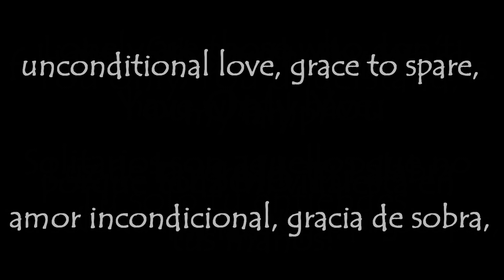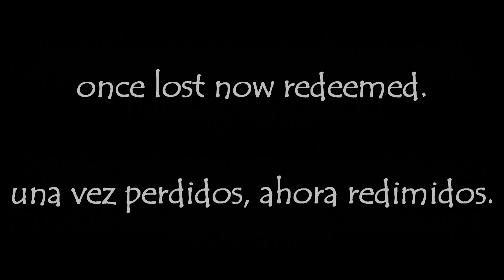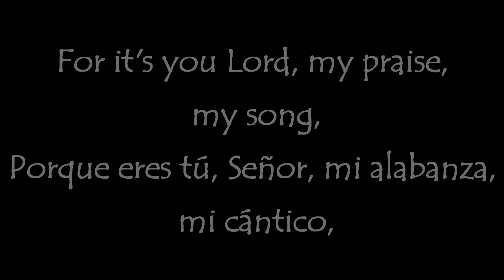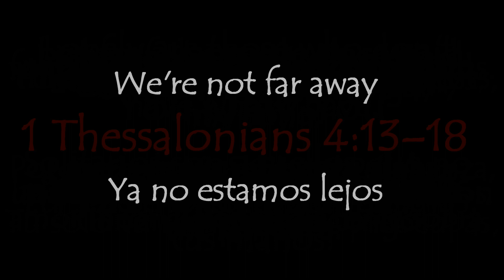True North Worship- You only You (Tu Solo Tu)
A worship song from True North Worship (Australia). Blessings.
Una alabanza de True North Worship (Australia). Bendiciones.